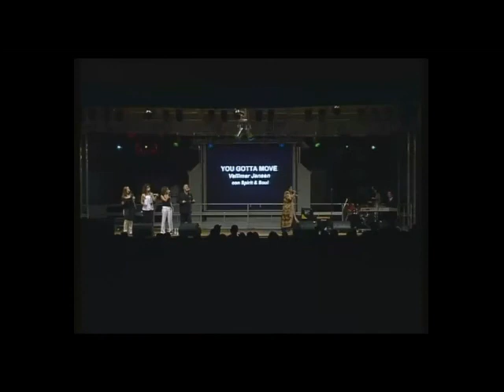FREEDHOPE 2007 - ValLimar Jansen